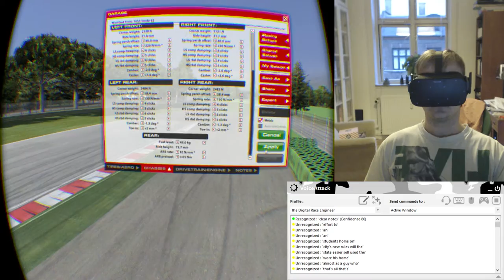iRacing | Believe it or not - My first HPD race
In 5 years I have never done a HPD race, so I thought that this race would serve as a test to see if this is the car for me in the 2016 Season 3. And I had a pleasing welcoming to the car and coming back to Proto/GT series.

I am using The Digital Race Engineer, which I am releasing very soon.